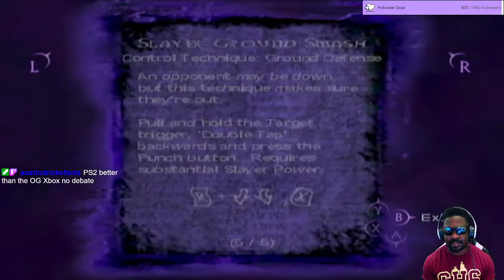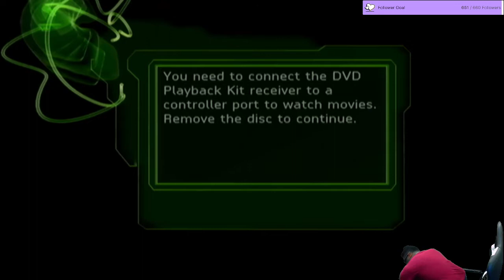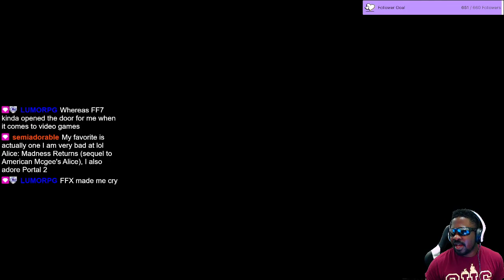Buffy The Vampire Slayer - Part 3.5/5